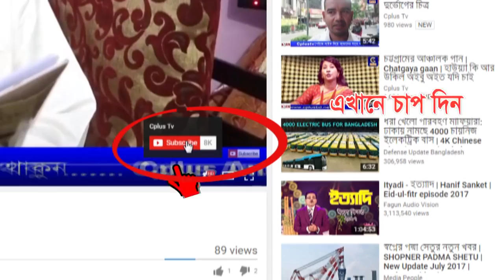কাগতিয়া আলীয়া গাউছুল আজম দরবার শরীফের তরিক্বত কনফারেন্স অনুষ্ঠিত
মুনিরীয়া যুব তবলীগ কমিটি বাংলাদেশ এর উদ্যেগে কাগতিয়া আলীয়া গাউছুল আজম দরবার শরীফের তরিক্বত কনফারেন্স ৯ অক্টোবর সোমবার চট্টগ্রাম মহানগরীর বায়েজিদে গাউছুল আজম সিটিস্থ  ময়দানে অনুষ্ঠিত হয়েছে।